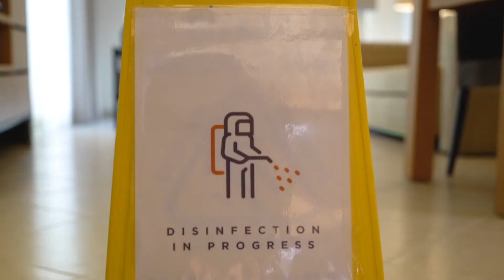Clc Kuşadası Golf & Spa